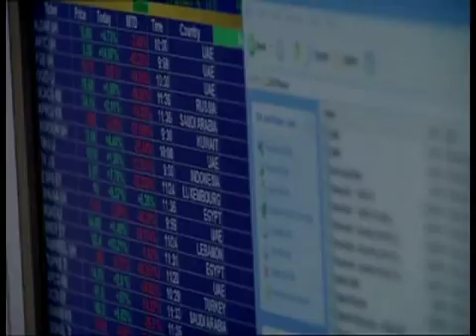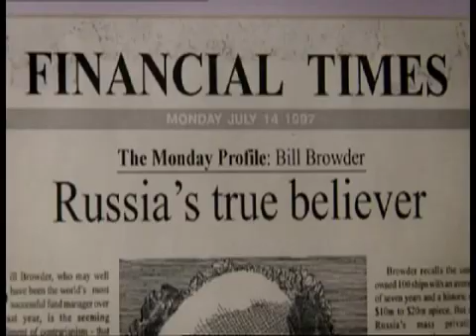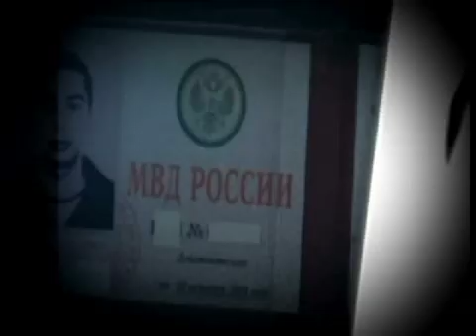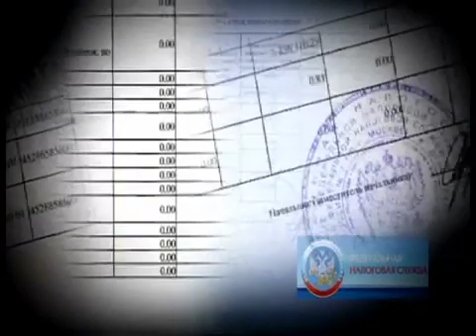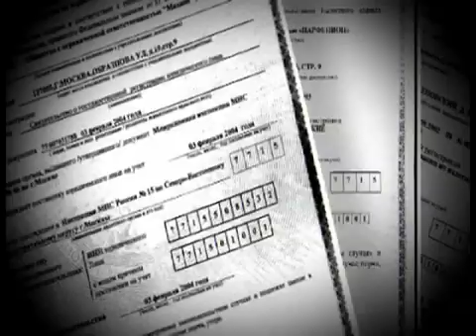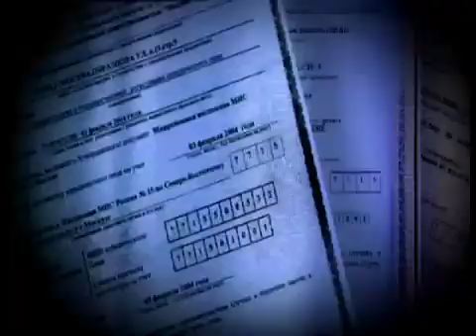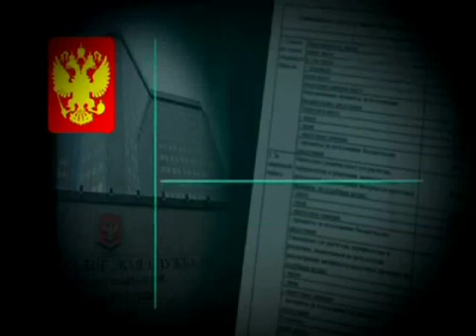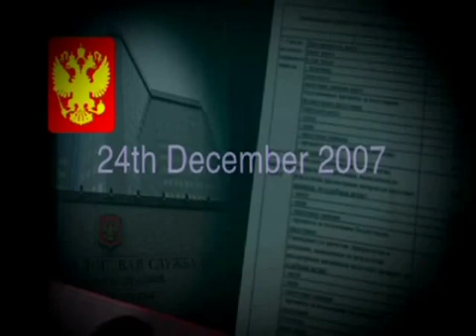Hermitage CEO Browder: Don't Invest in Russia Today